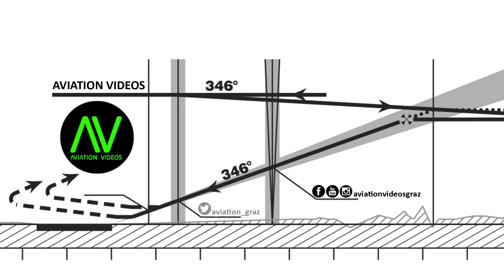Swiss Avro RJ100 snowy winter takeoff @ Flughafen Graz | HB-IYY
Swiss LX 1513
Flughafen Graz - Flughafen Zürich

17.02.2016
Departure: 09.35
Arrival: 10.55

BAe Avro RJ100
HB-IYY "Spitzmeilen"
MSN: 3339
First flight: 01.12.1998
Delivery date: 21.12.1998